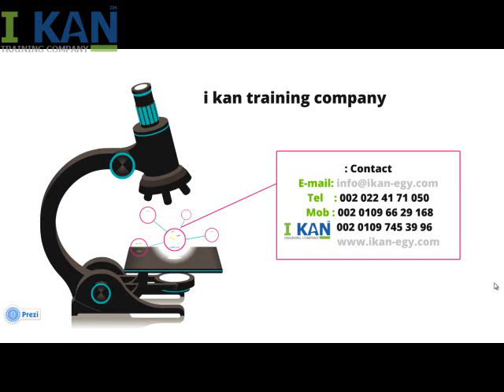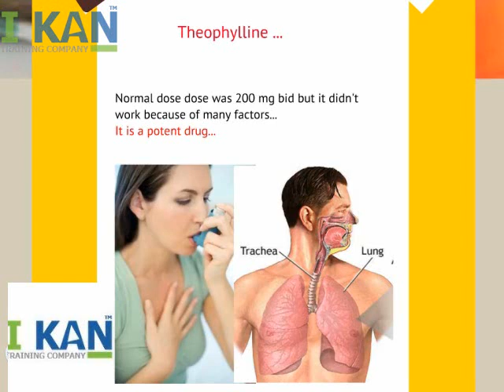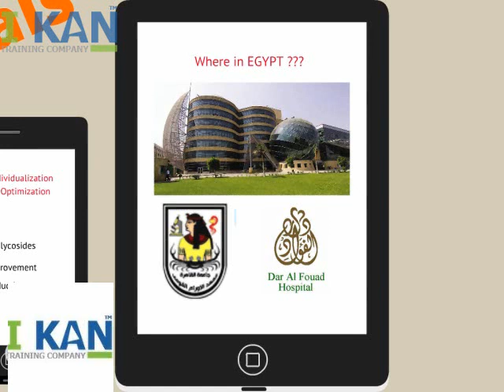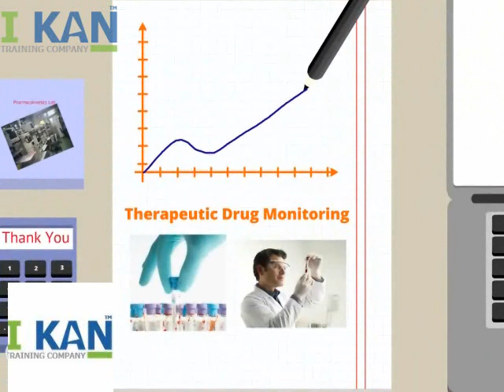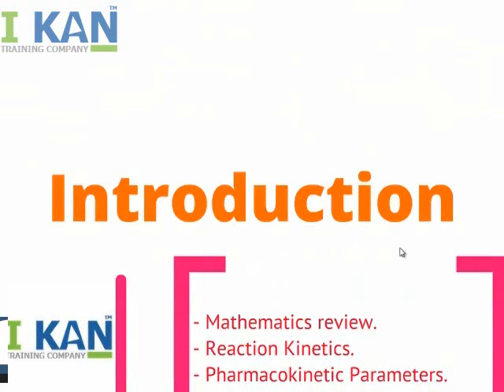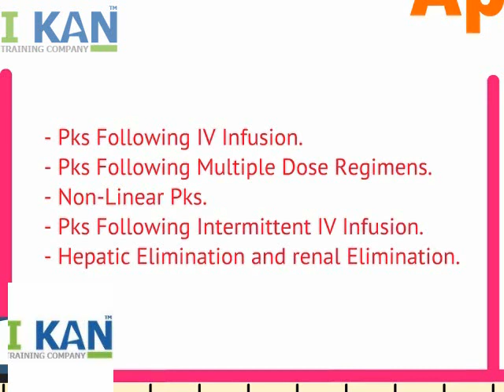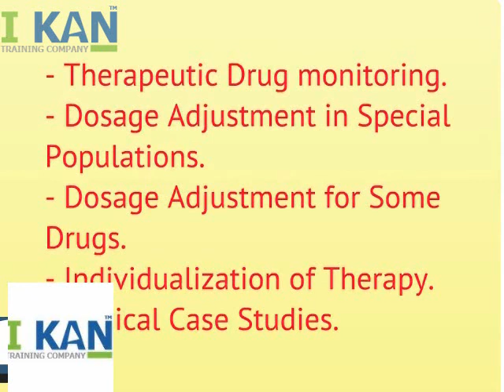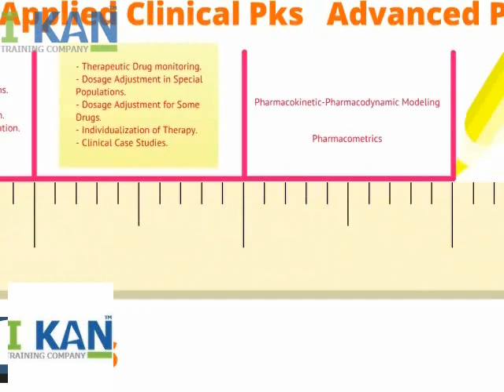introduction lecture clinical pharmacokinetics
I kan Training company

7 Ramo Buildings - El Nasr St. - Nasr City - 9th floor

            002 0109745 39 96